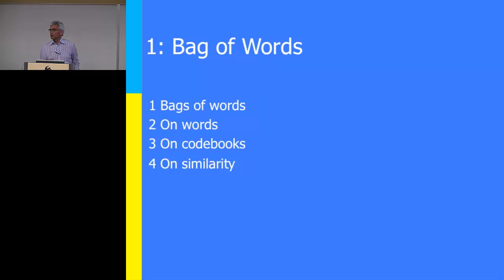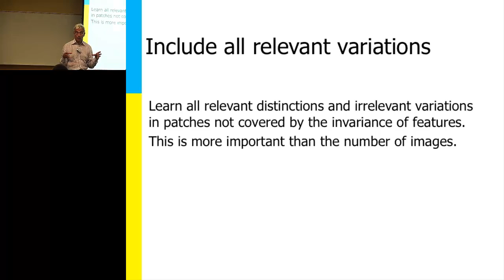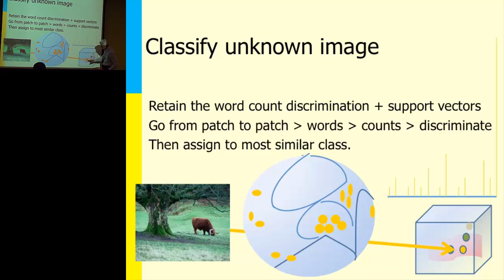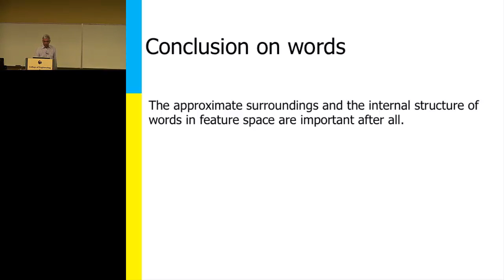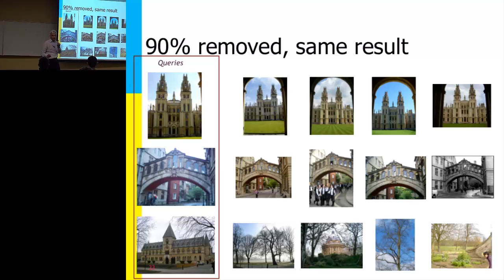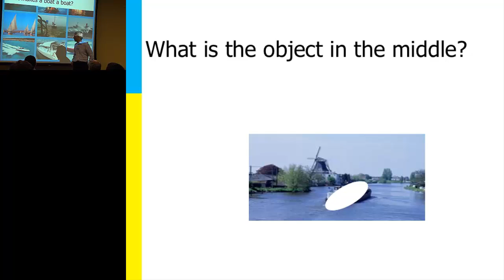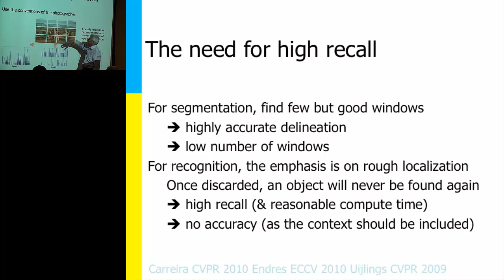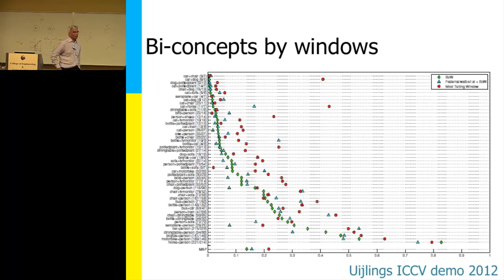Object Recognition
Guest Presentation by: Dr. Arnold Smeulders